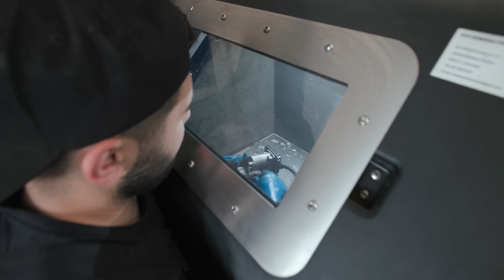MERCEDES: ce model ar alege un mecanic auto?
Primul clip dintr-o serie interesanta cu o masina care ne scoate un pic din zona de comfort.

🛒 De aici ne cumparam piese - extradiscount 5% cu codul de reducere "coastadeest"